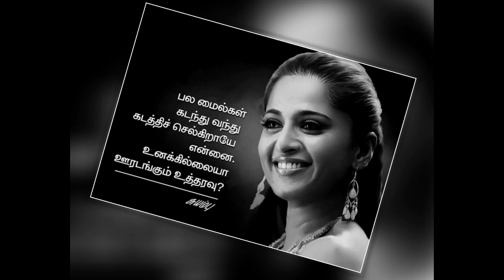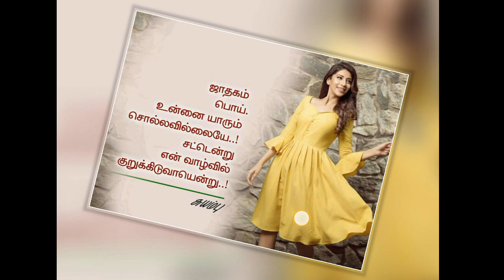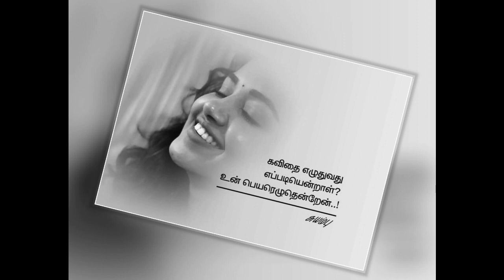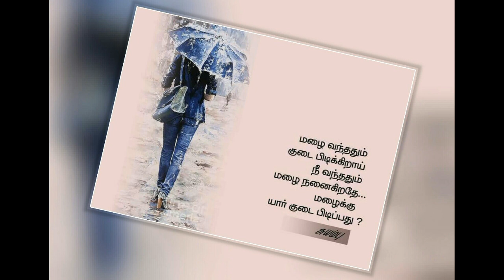காதலர்கள் விரும்பும் காதல் கவிதைகள் | கவிஞர் சுயம்பு | lover's liked love poems | suyambu